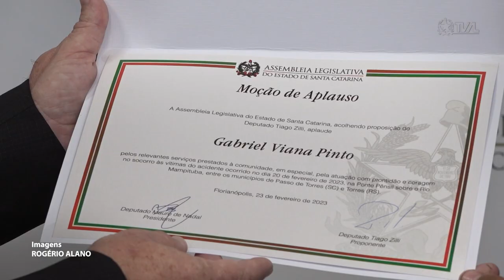É Notícia - Pescadores que resgataram vítimas de queda de ponte são homenageados - 08/03/23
Três pescadores foram homenageados pela Assembleia Legislativa nesta quarta-feira (8), com uma moção de aplauso proposta pelo deputado Tiago Zilli (MBD). Os pescadores auxiliaram no resgate das pessoas que caíram no Rio Mampituba, após o rompimento de uma ponte pênsil na cidade de Passo de Torres.